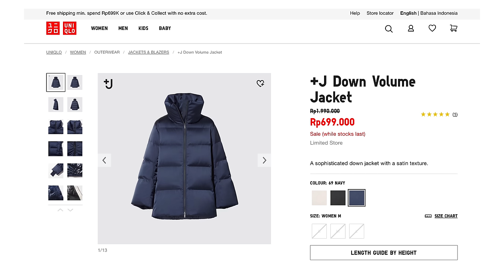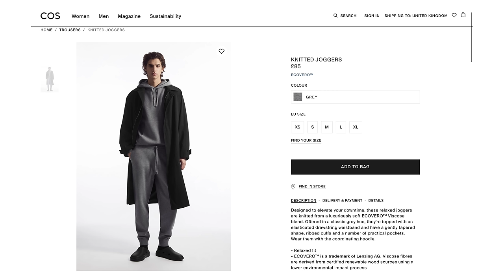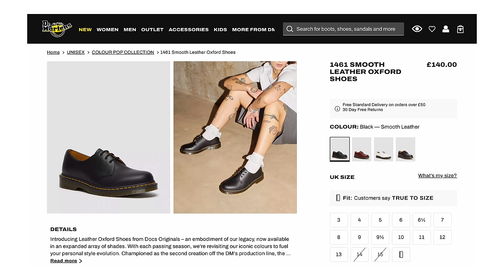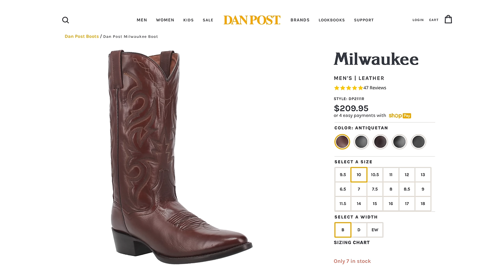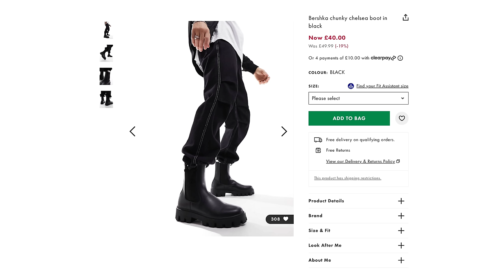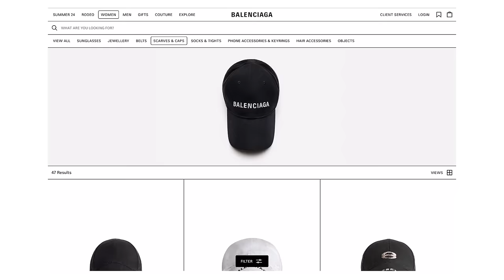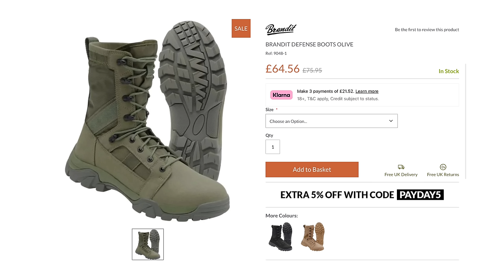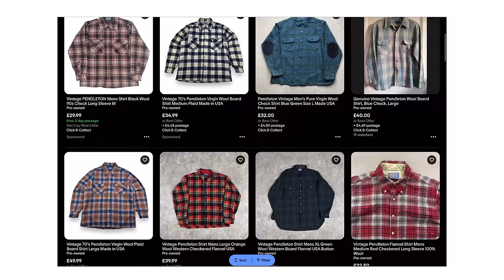Me And @HarryHas Rate Your Outfits!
OUTFIT 2
Uniqlo Padded Jacket (US) (similar)
Uniqlo Padded Jacket (UK) (similar)

Vintage Levis Type 3 Shearing Jacket (similar)

OUTFIT 5
Levis 517 Bootcut Jeans (similar)